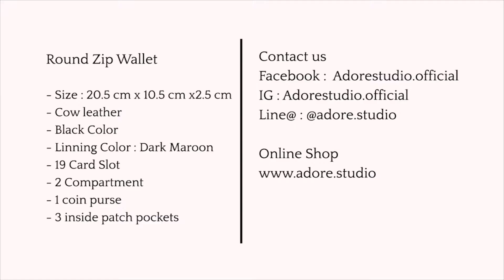ADORE - Mellow Round Zip Wallet - Black / Maroon